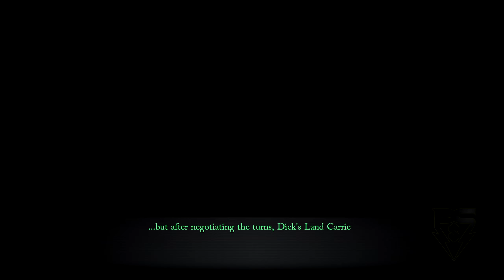The Legend of Heroes: Trails Through Daybreak PsS Playthrough Part 84 - RC Car Showdown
Van and the team find themselves in an RC car race with the Bracer Guild.
 - NobleRaven